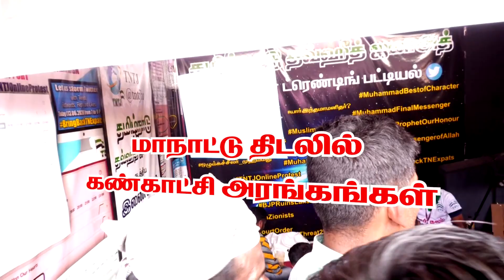சமுதாய பாதுகாப்பில் சமூக வலைதளங்கள்┇கண்காட்சி அரங்கம்┇பித்அத் ஒழிப்பு & சமுதாய பாதுகாப்பு மாநாடு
தமிழ்நாடு தவ்ஹீத் ஜமாஅத் சார்பாக திருச்சியில் நடைபெற்ற பித்அத் ஒழிப்பு மற்றும் சமுதாய பாதுகாப்பு மாநாட்டில் TNTJ IT WING - சமுதாய பாதுகாப்பில் சமூக வலைதளங்களைப் பற்றி விளக்கும் வகையில் கண்காட்சி அரங்கம் அமைக்கப்பட்டது.

இடம் : சிறுகனூர் திருச்சி மாவட்டம்
நாள் : 05/02/2023

தலைப்பு : TNTJ IT WING - சமுதாய பாதுகாப்பில் சமூக வலைதளங்கள்┇கண்காட்சி அரங்கம்┇பித்அத் ஒழிப்பு & சமுதாய பாதுகாப்பு மாநாடு┇திருச்சி┇2023